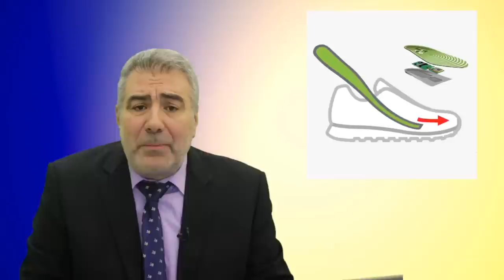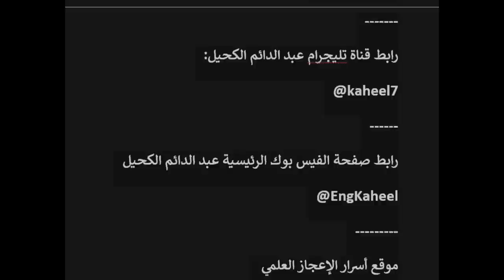أمارات الساعة 2 هل تتكلم الأحذية؟ - ماذا يخبرك حذاؤك